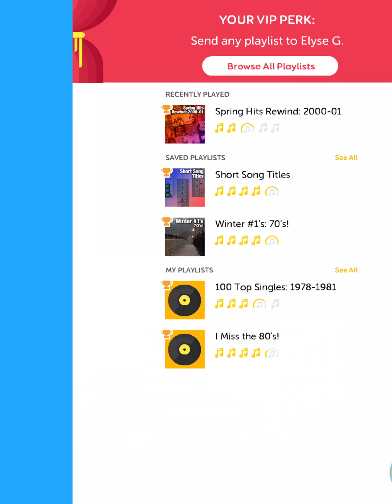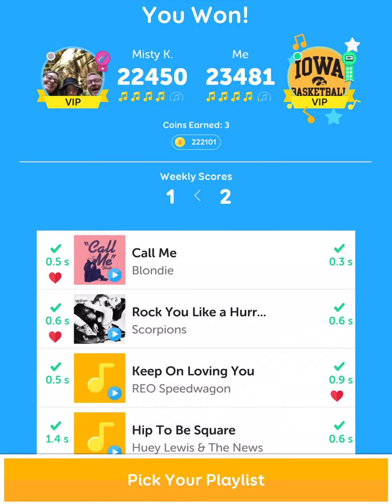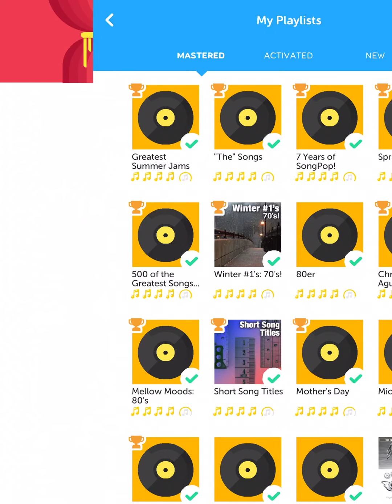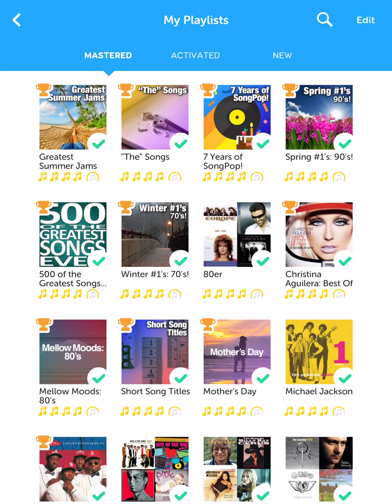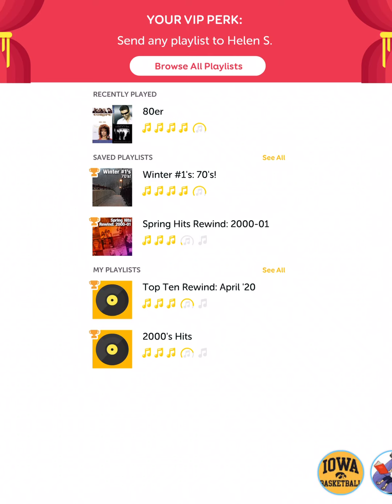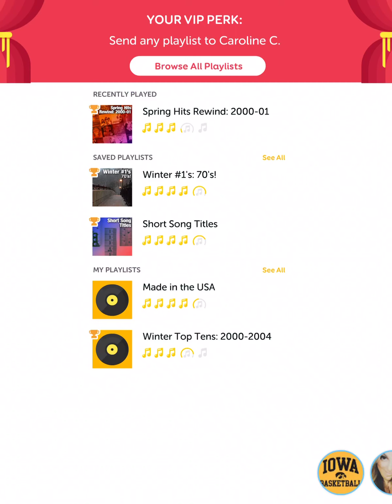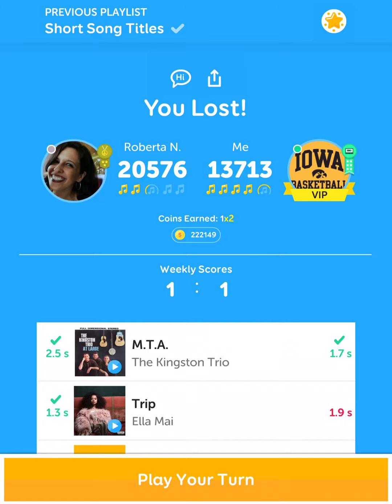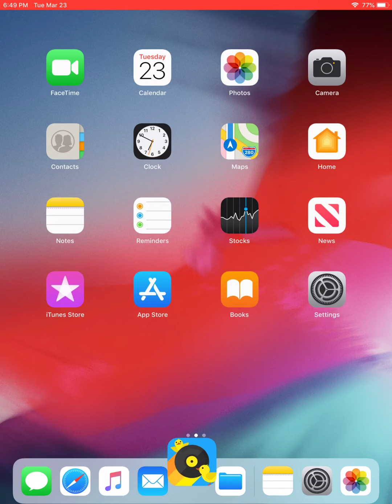SongPop Session 3/23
A couple 23K scores.